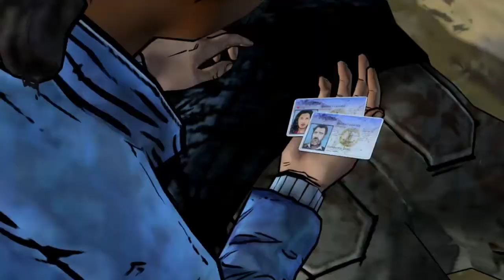PL [2] Zagrajmy w The Walking Dead : Season 2 Ep.4 / Polskie Napisy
To już drugi odcinek z tego wyśmienitego epizodu, ale co z Keny? Zobaczcie sami ;)
Zapraszam ...
The Walking Dead: Season Two to epizodyczna przygodówka point-and-click, której fabuła została oparta na motywach zaczerpniętych z komiksu The Walking Dead (polski tyt. Żywe trupy). Jest to bezpośrednia kontynuacja The Walking Dead: Season One, które ukazało się w 2012 roku. Produkcja zdobyła szturmem szereg nagród branżowych, wielokrotnie nominowaną ją do tytułu gry roku, a także spotkała się z ogromnym zainteresowaniem graczy. Doceniono jakość jej scenariusza oraz to, w jaki sposób emocjonalnie angażowała odbiorców, zrzucając na ich barki podejmowanie istotnych decyzji, wpływających często na życie poszczególnych postaci. Deweloperem The Walking Dead: Season Two jest niezmiennie amerykańskie studio Telltale Games. Gra, tak jak poprzednik, składa się z pięciu krótkich epizodów, które publikowane są w co najmniej miesięcznych odstępach.